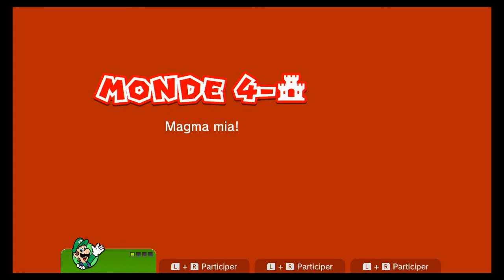Super Mario 3D World - Magma mia!